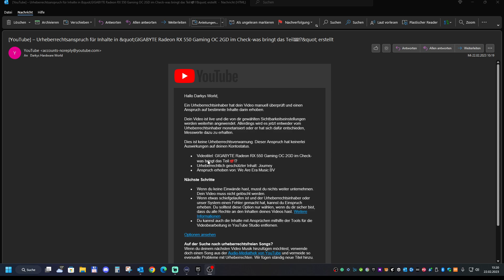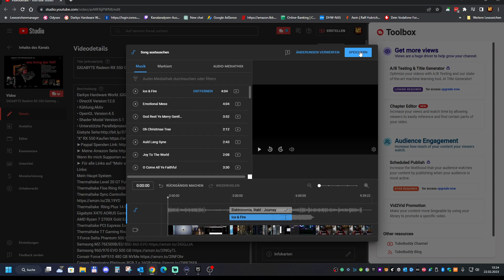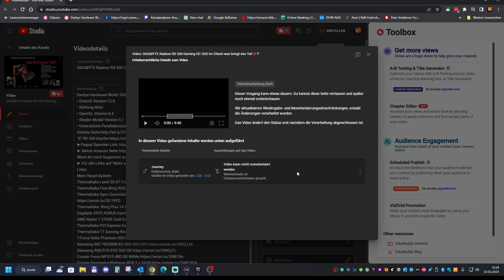YouTube– Urheberrechtsanspruch für Inhalte-was nun? Neue Funktionen gibt es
🔵Mein zweit PC für Streaming Intel  10900 F Star Wars PC

Kategorie
Wissenschaft & Technik
Lizenz
Standard-YouTube-Lizenz